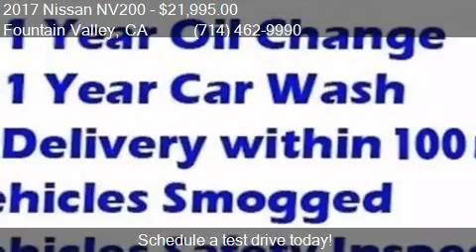2017 Nissan NV200 for sale in Fountain Valley, CA 92708 at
This 2017 Nissan NV200  is for sale in Fountain Valley, CA 92708 at FAM Vans.

Engine: 2.0L I4
Transmission: CVT
Color: Fresh Powder
Mileage: 80
Contact Fam Vans 10870 Kalama River Ave Fountain Valley, CA 92708 to test drive this 2017 Nissan NV200  today.